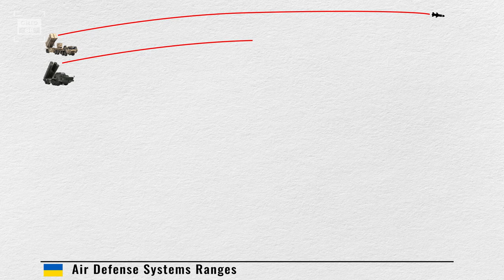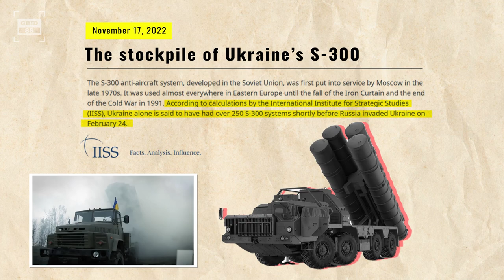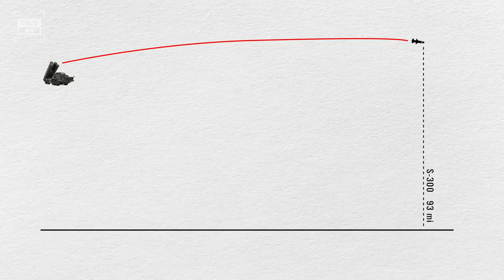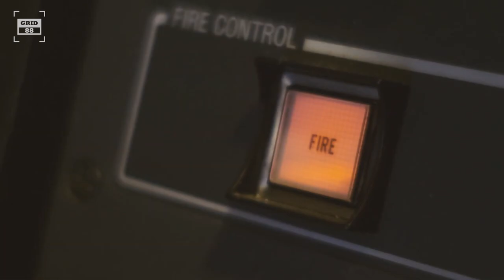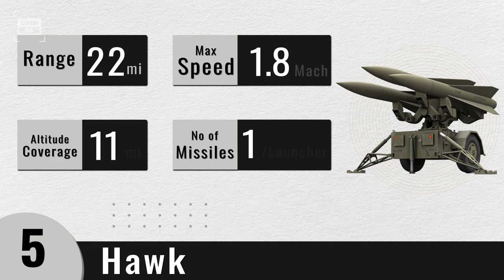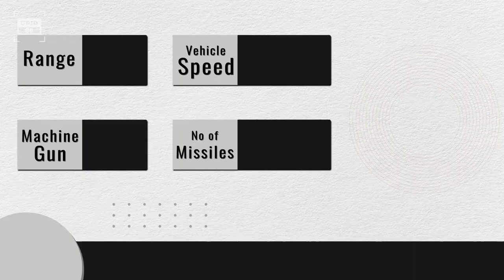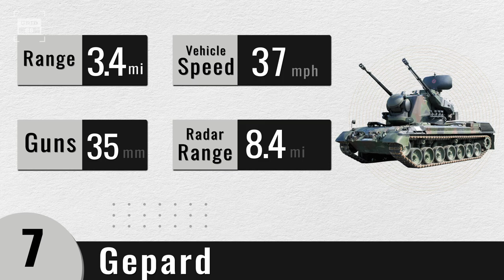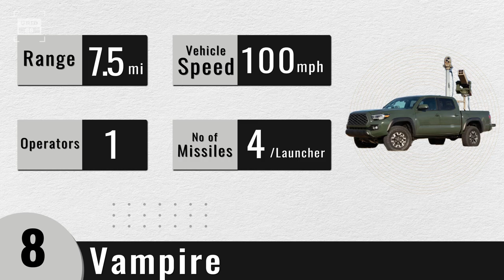8 Most Powerful Air Defense Systems of Ukraine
8 Most Powerful Air Defense Systems of Ukraine

8 Most Powerful Air Defense Systems of Ukraine
In the past, Ukraine heavily depended on Soviet ear defense systems like the S-300. But things have changed rapidly. Ensuring the protection of their airspace has become their highest priority. As a result, the West is providing Ukraine more sophisticated air defense systems to shore up its defenses. Let's look at these system the Ukrainian forces are operating to protect their skies and people. The S-300 is a long-range surface-to-air missile system. Since its introduction in 1978, it has undergone several upgrades. The S-300 is designed to engage and destroy aircraft, helicopters, cruise missiles, and ballistic missiles. Developed by the U.S. the Patriot is a widely recognized and highly capable medium-to-long range air defense system. It was first introduced in 1981 and has since undergone several upgrades. It was designed to engage and destroy a wide array of airborne threats, ranging from drones to ballistic missiles. The Patriot is equipped with sophisticated sensors, electronic countermeasures and anti-jamming capabilities, to enhance its effectiveness against electronic warfare threats. Ukraine has incorporated Patriot missile systems into its air defense strategy as part of efforts to protect its skies from various threats. The NASAMS is a short-to-medium range defense system, armed with three launchers that can carry a total of 18 missiles. It was developed in 1998 by U.S. and Norwegian companies, and it is the same system that protects the airspace around Washington, D.C. One of the notable features of the system is its ability to launch the aim-120 Amraam, which is originally used by fighter jets. Ukraine acquired Nasams systems from the US, Canada, Norway, and Lithuania. The German Iris-T shares similarities with Nasams, functioning as a lower-tier air defense system. Manufactured in southern Germany, the Iris-T is a relatively new system that has undergone development since the 90s. Germany has made a commitment to supply a total of 8 batteries to Ukraine. Currently 2 batteries have been delivered, and the remaining will be supplied once ready. The Hawk is relatively older air defense system. With a missile range of 22 miles, it can engage targets at shorter distances. Each launcher carries 3 missiles allowing for multiple engagements. While no longer used in the United States, several U.S. allies, including Spain, still utilize the Hawk and have even supplied it to Ukraine. Additionally, the U.S. has retrieved stored Hawks to support Ukraine. The Avenger is a highly mobile air defense system renowned for its impressive features. It possesses a missile range of 5 miles, enabling it to effectively engage targets within its operational reach. Germany authorized the transfer of 52 Gepard anti-aircraft vehicles to Ukraine, with 34 delivered so far while 18 are pledged. The US will procure 30 more for Ukraine. The Vampire system, a laser-guided missile launcher, has been committed by the US. It offers a missile range of 7.5mi. Designed to be portable, it can be mounted on various pickup-truck beds, including non-tactical vehicles. It’s Installation is relatively quick, requiring only two hours with the assistance of two operators. However, once operational, the Vampire system can be operated by a single person.

Credits
Ukraine Ministry of Defense
MOD Russia
US DOD

All content on Grid 88 is presented for only educational purposes.